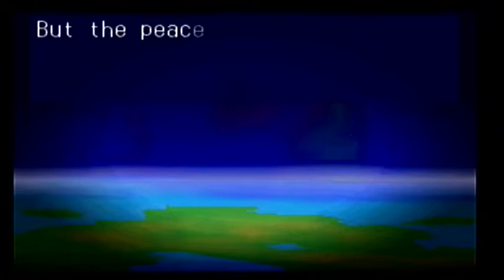Mischief Makers (N64) - Durchgezockt - Part 07 [GERMAN]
Teil 7, der genialen Nintendo 64 Perle!

Begleitet mich, durch dieses wunderbare Jump'n'Run mit Marina und den Clancer! =)